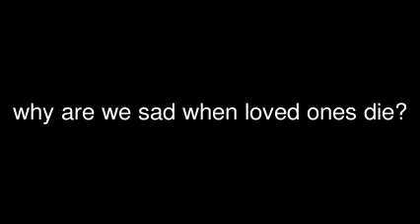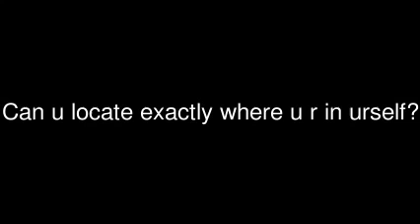We are ignorant of how our mind works so we suffer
READ VERY CLOSELY WITH AN OPEN MIND